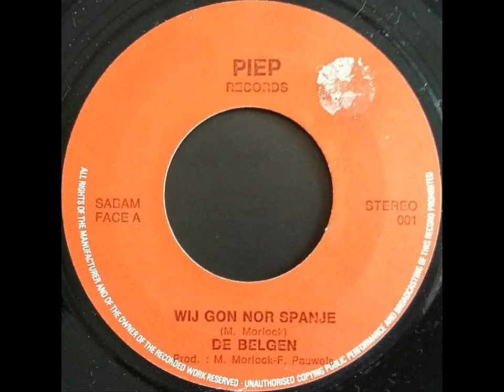De Belgen (Bey Bey Marie 'k zin het ni meer zitte) 1982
'k Zin het ni mier zitten
De Belgen

Muziek/tekst: Marc Morlock

Opname: 1982 | Duur: ca. 2.18 min.

Productie: Dan Tritonian, Freddy Brooks, Marc Morlock

Muzikanten:
César Janssens (drums)
Dan Tritonian (gitaar)
Freddy Brooks (gitaar)
Guy Goudecharlle (piano)
Marc Morlock (backing vocals, zang)
Marc Rosso (basgitaar)

Deze track staat op volgende releases:

Wij gon nor Spanje (1982)

Vinyl 7'' single, 2 tracks
 Piep Records (België) 001